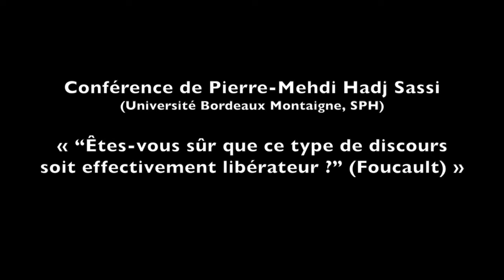Politiques de la littérature 22-23 septembre 2022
Conférence de Pierre-Mehdi Hadj Sassi (Université Bordeaux Montaigne, SPH)
« “Êtes-vous sûr que ce type de discours soit effectivement libérateur ?” (Foucault) »
Colloque international SPH (UR 4574) Sciences, Philosophie,Humanités
Avec le soutien du laboratoire PLURIELLES de l’Université Bordeaux
Montaigne et de l’Université de Bordeaux